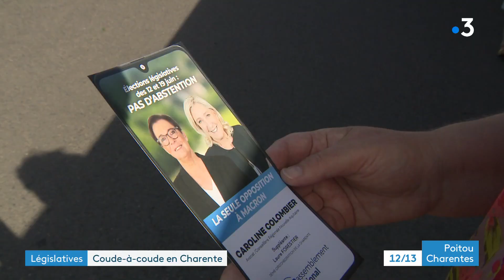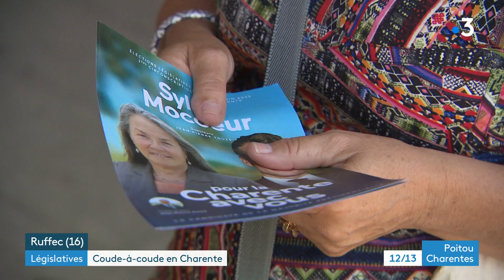Législatives 2022 : RN en têtte au coude-à-coude dans la 3e circo de la Charente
Intervenants :
- Caroline Colombier, candidate RN 3ème circonscription de la Charente
- Sylvie Mocoeur, candidate Modem Majorité Présidentielle 3ème circonscription de la Charente